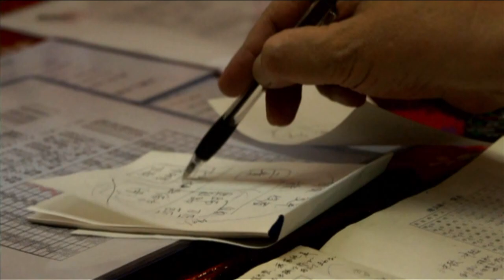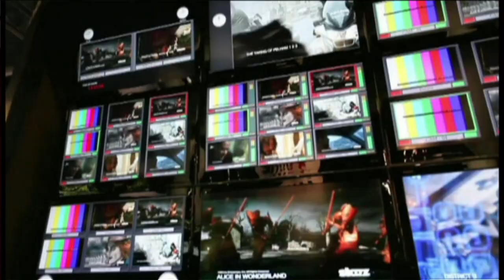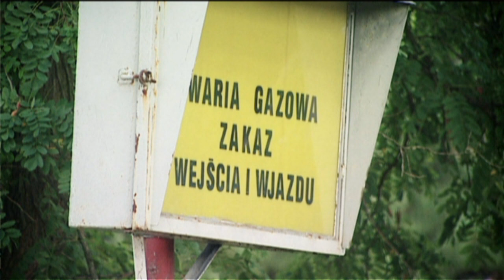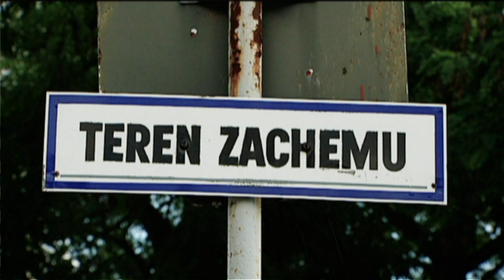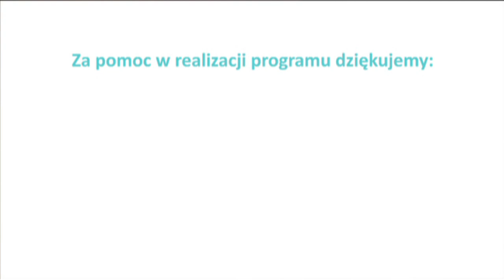Telewizyjne Centrum Kultury 11